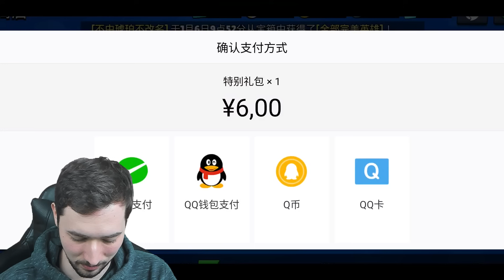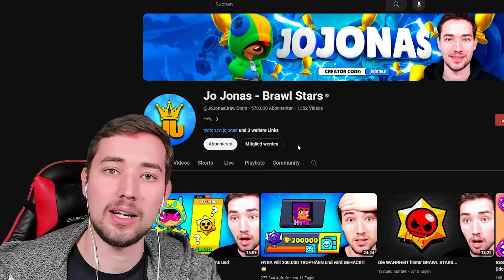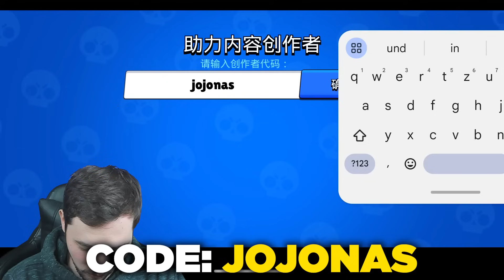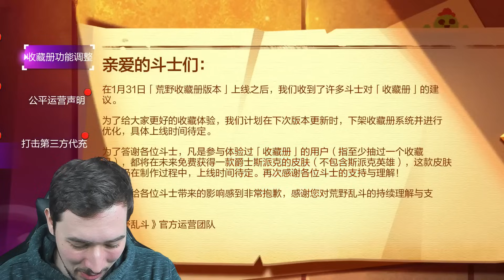Ich spiele das GRÖßTE UPDATE für BRAWL STARS CHINA! 😱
(Werbung)